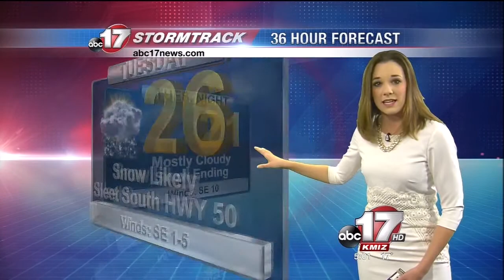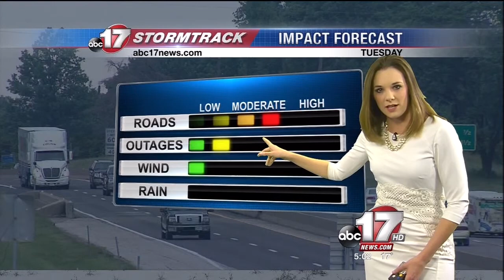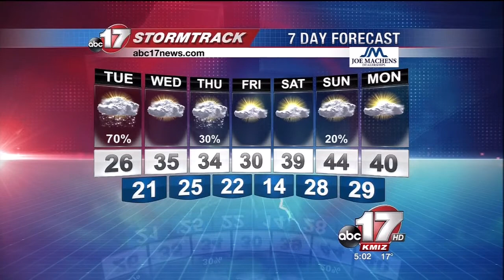2016 MBA Awards Best Weathercast Jessica Quick 1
ABC 17 News at 5:00 on 1-18-16. Meteorologist Jessica Quick is in for Chief Meteorologist Sharon Ray, tracking snow moving into Mid-Missouri.